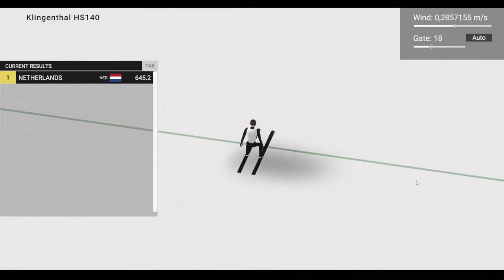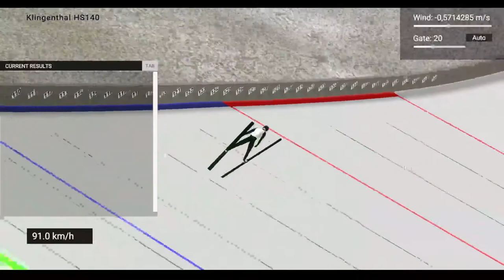Open Ski Jumping - UEFA ski jump 2022 cz 2.: Klingenthal HS140 - Konkurs Drużynowy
czas na Konkurs Drużynowy Cyklu Uefa Ski Jump 2022